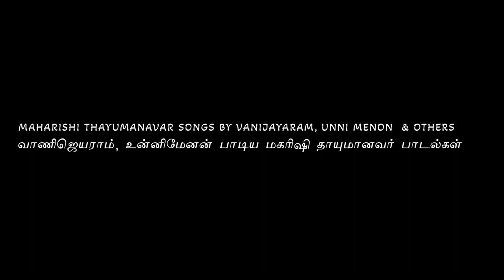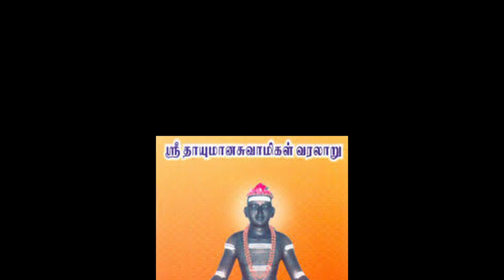Thayumanavar songs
Maharishi Thayumanavar Songs

Chapters

test  00:00

00:24  -  paingkilikkanni

07:12  - Parapakkanni

14:38  - Aakatho enkanni

20:08  -  Kaanpeno enkanni

33:12 -  Akilanda Naayaki

36:02 -  Periya Naayaki

38:02  -  Ennalkanni (Gurumarapin Vanakkam)

43:32  -  Dejomayanandam